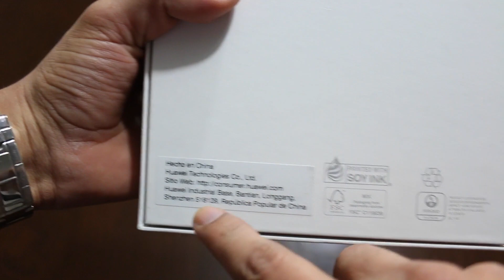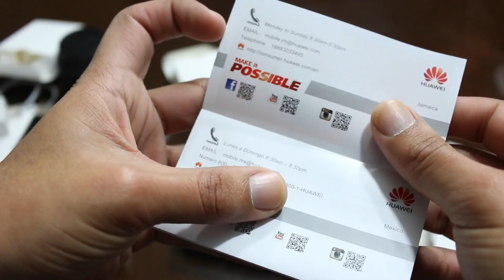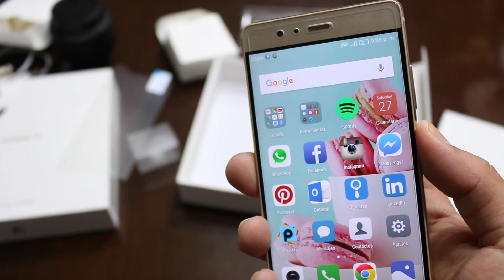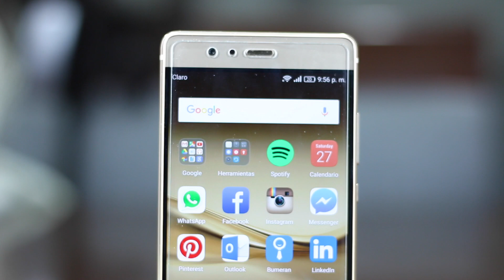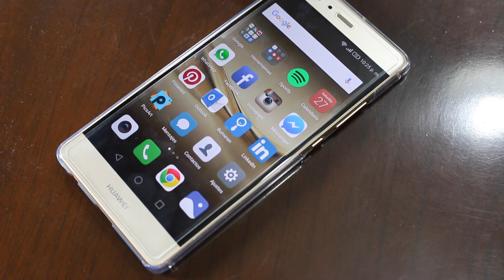Unboxing: Huawei P9 - Doble Camara - Español Perú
Hoy tenemos uno de los mejores teléfonos del año, el Huawei P9.